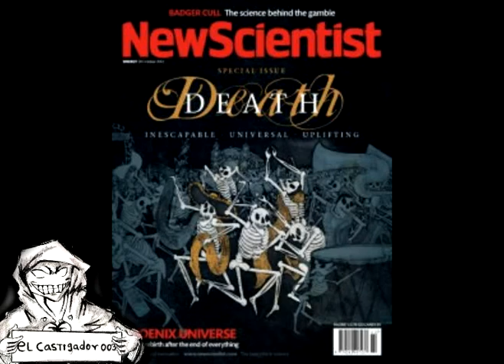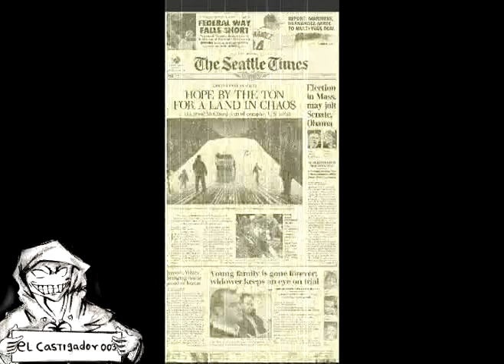combustion espontanea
bueno, el tema tratado acontinuacion es la combustion espontanea; espero que disfruten del video con todo y open english xD

Hecho por brayan betancourth